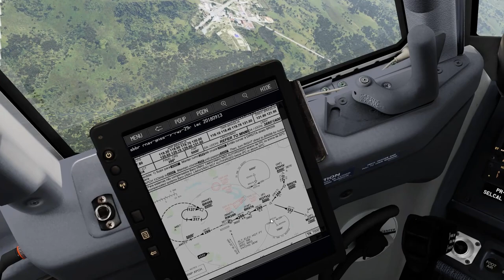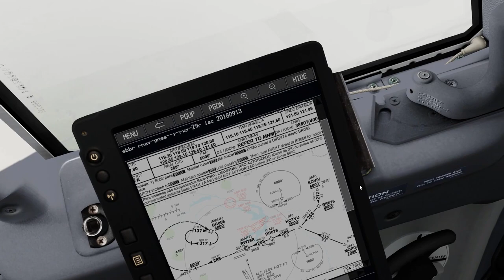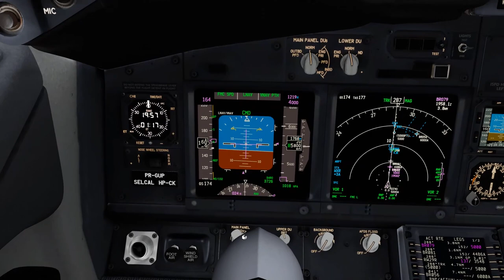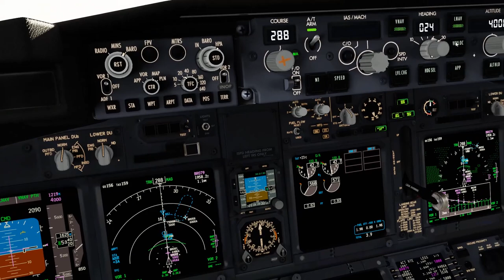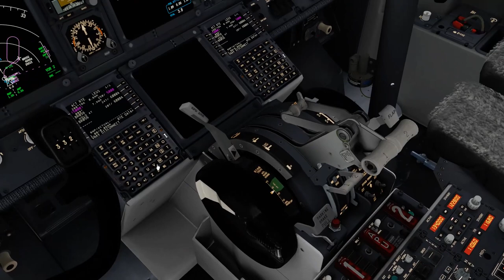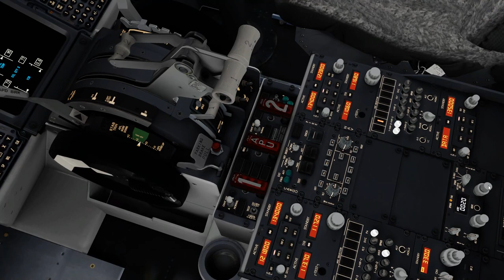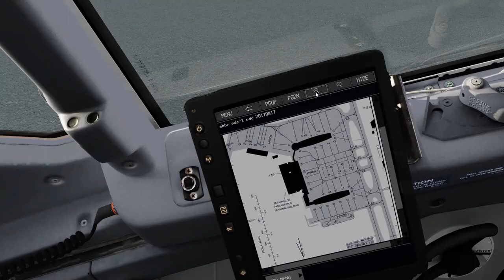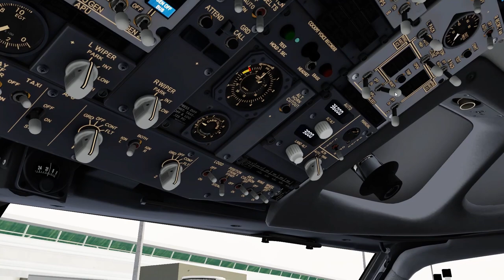Low visibility approach at SBBR RWY29R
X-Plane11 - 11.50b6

Aerosoft A32F
Carenado - C208 / PA31
ORBX Global
Swift VATSIM client
ActiveSky weather (for V4.5)
FSXWX weather (for V5)
FSEconomy
ProATC/X